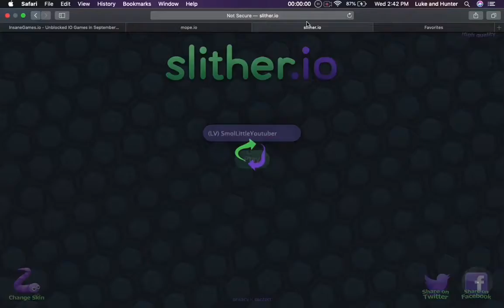Slither.io | The right place at the right time (commentary)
Ⱡ₳V₳ ĐɄĐɆ ᴳᴬᴹᴵᴺᴳ

                                  𝕋𝕙𝕚𝕤 𝕚𝕤 𝕒 𝕊𝕝𝕚𝕥𝕙𝕖𝕣.𝕚𝕠 𝕘𝕒𝕞𝕖𝕡𝕝𝕒𝕪 𝕧𝕚𝕕𝕖𝕠. 𝔼𝕟𝕛𝕠𝕪 :)

⌘ 𝘾𝙊𝙈𝙈𝙀𝙉𝙏 𝘚𝘖𝘔𝘌 𝘝𝘐𝘋𝘌𝘖 𝘐𝘋𝘌𝘈𝘚 𝘠𝘖𝘜 𝘞𝘖𝘜𝘓𝘋 𝘓𝘐𝘒𝘌 𝘔𝘌 𝘛𝘖 𝘋𝘖

✿ This video is available in 720p.

の だ の だ の だ の だ の だ の だ の だ の だ